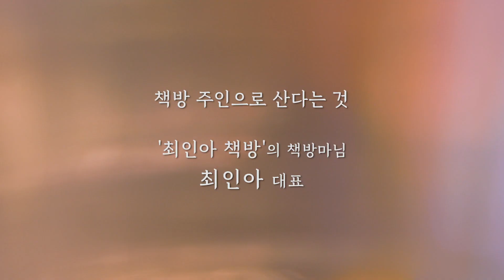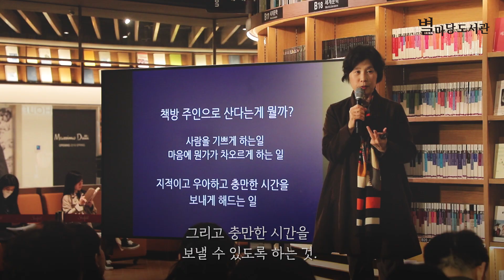책방 주인으로 산다는 것 ㅣ 최인아 대표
"도서관이란 또 다른 세상으로 통하는 문. 책을 펴다, 별을 품다"

최인아 대표
책방 주인으로 산다는 것

‘사람은 매일 조금씩이라도 고운 음악을 들어야 하고, 좋은 시를 읽어야 하고, 훌륭한 그림을 감상해야 한다. 일상에 쫓겨 신이 우리 영혼에 심어 주신 아름다운 감각을 지워 버리지 않도록.’
괴테는 예술과 인문학의 가치를 이렇게 귀띔합니다. 바쁜 도시의 삶에 지친 우리 영혼을 다시금 반짝이게 해 줄 곳. 별마당 도서관이 시처럼 음악처럼, 여러분의 곁에 있겠습니다.

매주 수요일과 금요일 저녁 7시 그리고 주말 오후엔 별마당 도서관에 머물러 보세요.
누구나 자유롭게 강연, 공연 관람을 즐기실 수 있습니다.